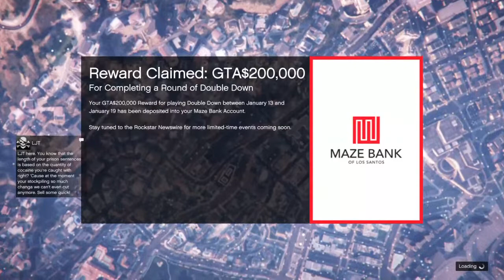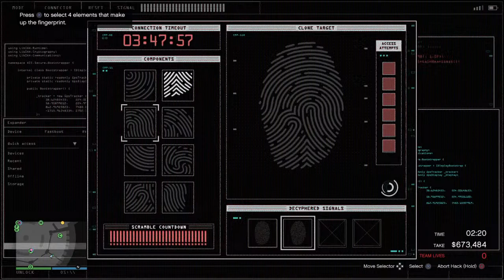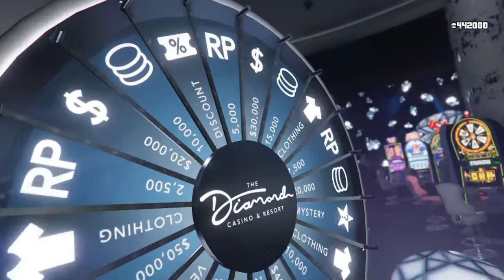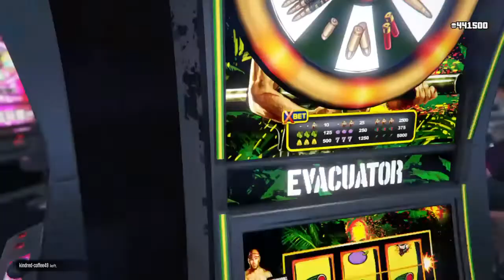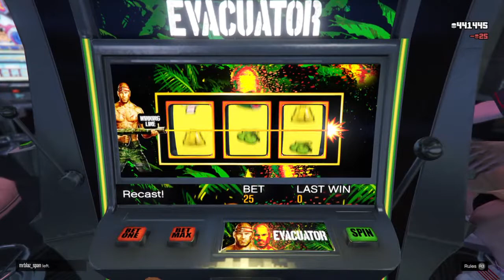Game day with Nico and juami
Gamer gta v